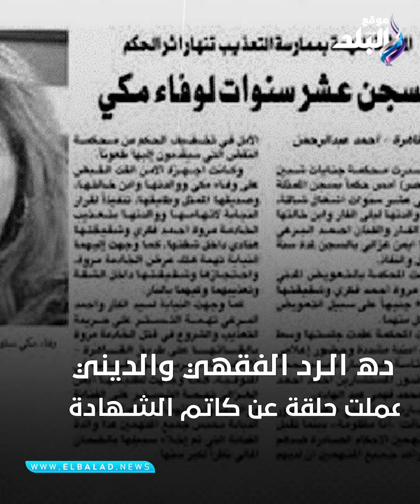ميار الببلاوي تكشف تفاصيل جديدة في قضية وفاء مكي ما علاقة هند عاكف؟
تطورات جديدة تشهدها قضية وفاء مكي المتعلقة بتعذيب الخادمتين .. الفنانة المعتزلة ميار الببلاوي نشرت تعليقا جديدًا بشأن حالة الجدل
 التي أثيرت في الفترة الأخيرة بسبب أزمتها مع الفنانة وفاء مكي، وشهادتها في قضية وفاء مكي واتهامها بتعذيب الخادمتين، وهي القضية التي عادت إلى الأضواء بعد 23 سنة.

براءة وفاء مكي

ميار الببلاوي تعرضت لهجوم شرس بسبب اتهامها بكتمان شهادتها، خاصة بعد خروج الفنانة هند عاكف لتؤكد أن ميار الببلاوي تواصلت معها تليفونيًا من قبل لتؤكد أن لديها دليل براءة وفاء مكي من تهمة تعذيب الخادمتين.
ElBaladOfficial#
ElBalad_Official#